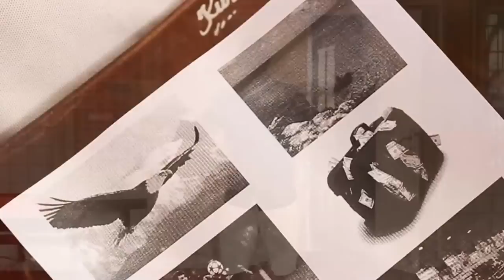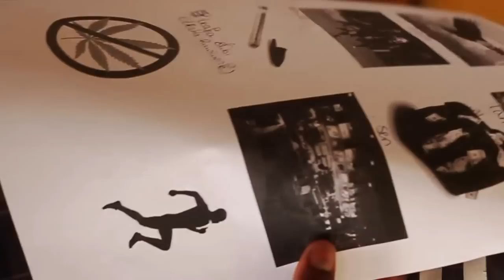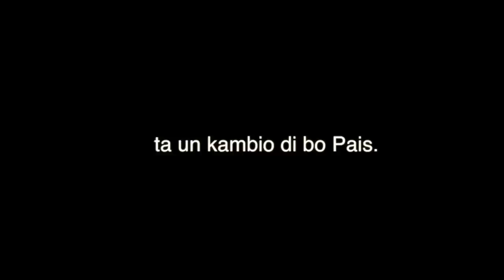Eldrion Regina Fatima college (Vishon)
Den e video aki bo por mira un pida di e presentashon pa e hoben nan aya na Fatima college. E topiko di e dia aki tabata tokante di vishon. Vishon ta algu hopi importante pa desaroyo di hoben i hende mas madura. Hopi hende lo bisabu ken bo ta i sin un bon vishon bo ta perde focus riba ken abo mes ta i bo ta hasi kos nan pa hende gustabu i ta resulta ku bo no ta kere den bo mes. Esei ta pone ku hopi hende ta papia mas i tog hasi menos.
Un danki ta bai pa meneer Payo ku a duna nos e opportunidat pa inspira e hoben nan.